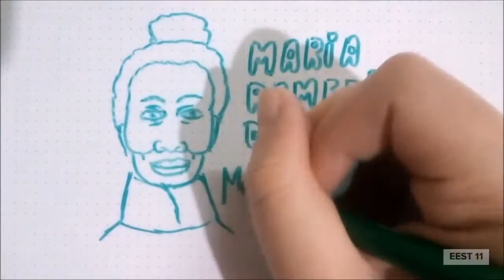Maria Remedios del Valle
Draw My Life sobre Maria Remedios del Valle , Una de las mujeres que lucho por la Independencia argentina .